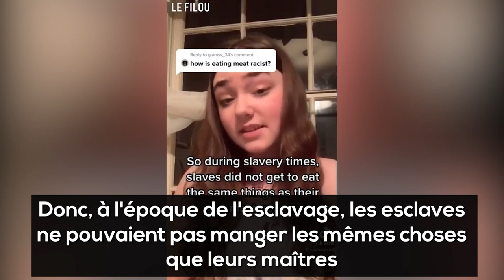Elle vous explique pourquoi manger de la viande est raciste !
Cette fille nous explique pourquoi, selon elle, manger de la viande est un acte raciste.